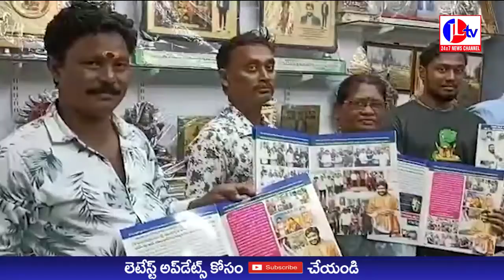JL TV NEWS //ఎం వి ఆర్ గ్రూప్ ఆఫ్ కంపెనీస్ అధినేత ముత్యాల వెంకటేశ్వర చేతుల మ్యాగజైన్ ఆవిష్కరణ